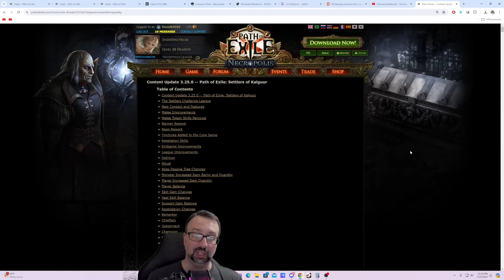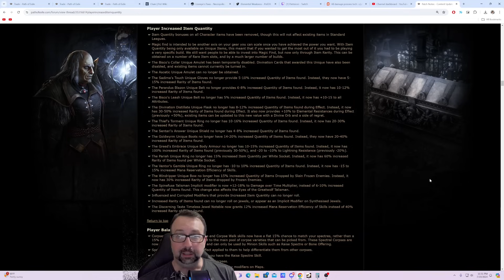[PoE 3.25] Stay Calm & Keep Magic Finding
The patch notes are out, and everyone is asking about Magic Find. Well, it's not dead! It may be all but gone on gear, but every player can now get loads of quantity & rarity from the small price of one scarab slot. You can wear whatever gear you want! And if you like shrines, you know what to do. KAWWW!

3.25 Crit Freeze Elemental Hit of the Spectrum PoB (in progress)